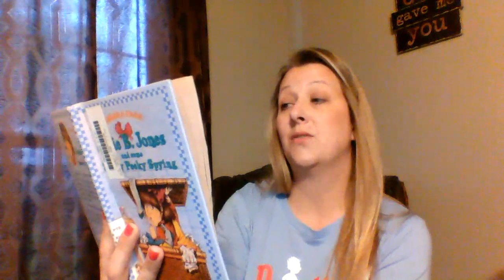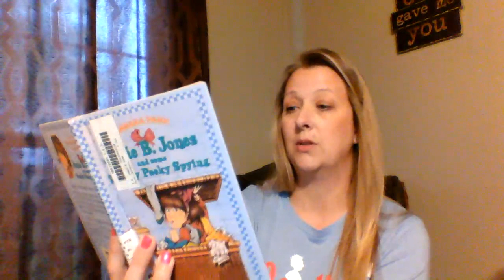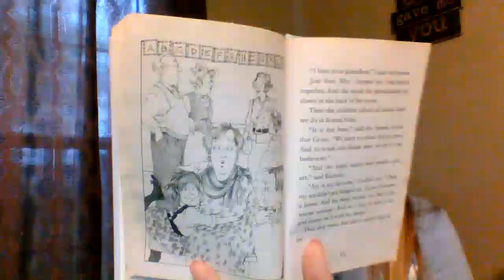Junie B Jones and some Sneaky Peeky Spying by Barbara Park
Chapter 8 Grandparent's Day
The End